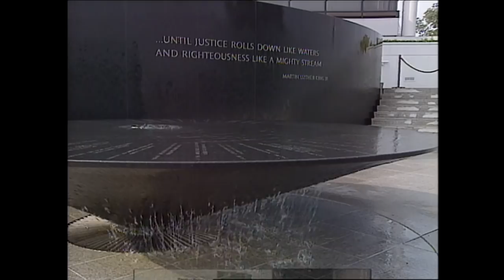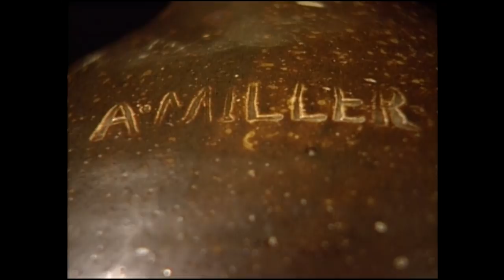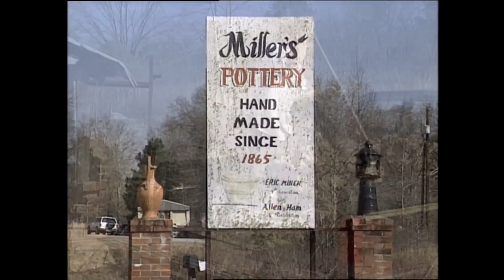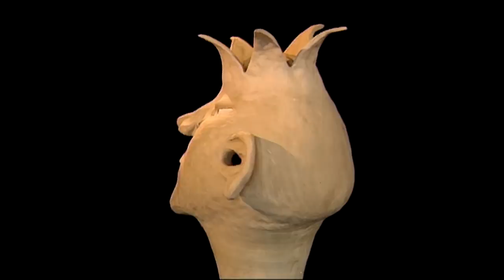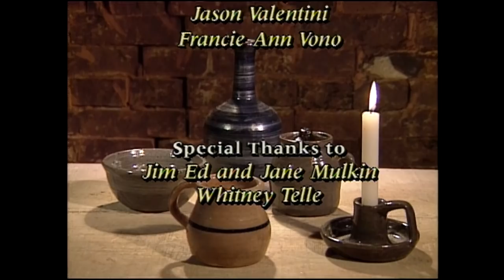Miller's Pottery: Turning for Generations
The Miller family has been making pottery in Alabama since the end of the Civil War.  They supplied much-needed churns, jugs, and pots to customers of the past, and now their products appeal to collectors of folk art.  Follow Eric Miller and his son Steve through the process of making Southern stoneware, from digging the clay to firing the kiln in Brent, Alabama.  This documentary was recorded in 1997.